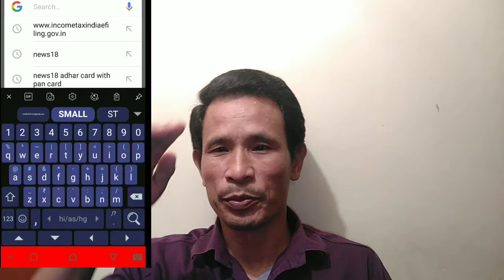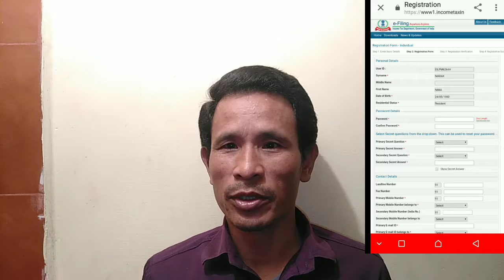How Do Save Your Pan Card - পেন কাৰ্ডৰ ইন্ ভেলিত হব যদিহে এই কাম নকৰে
If you don't do this Work then Your Pan Card will be held Invalid.

And follow the instruction

Continue to Homepage
And Register Yourself

And fill up the blank box by the instructions